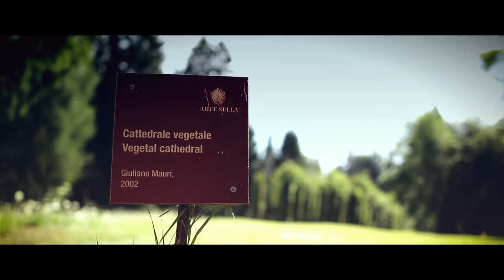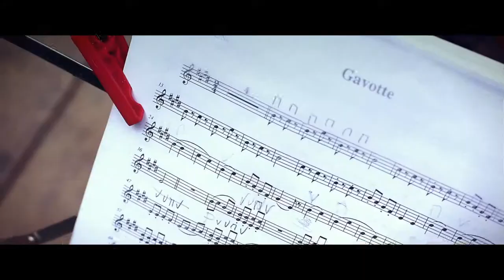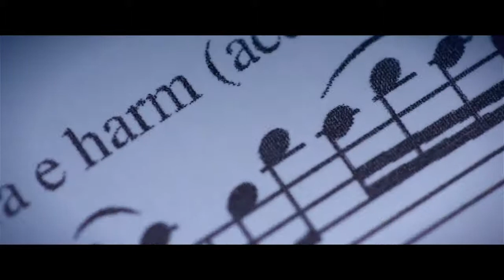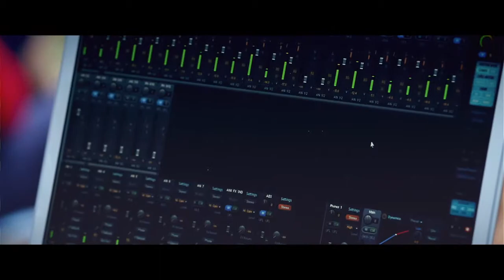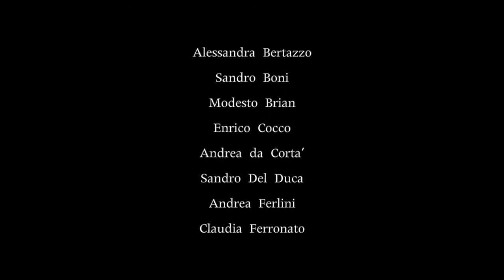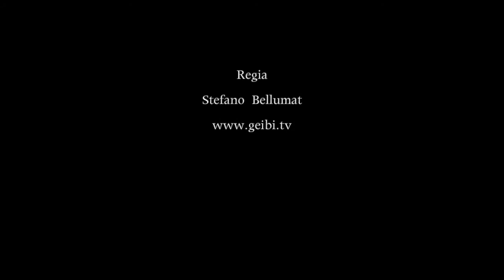Orchestra Popolare delle Dolomiti - Arte Sella 2013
Video clip di presentazione dell'Orchestra Popolare delle Dolomiti
- regia di Stefano Bellumat